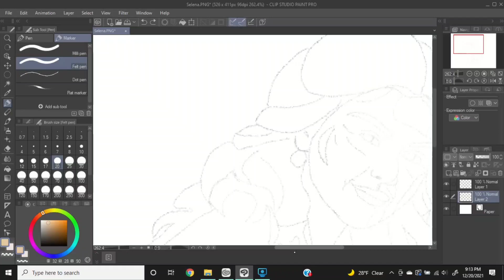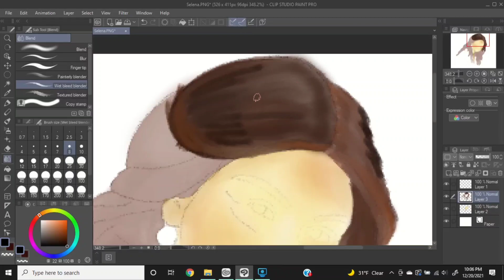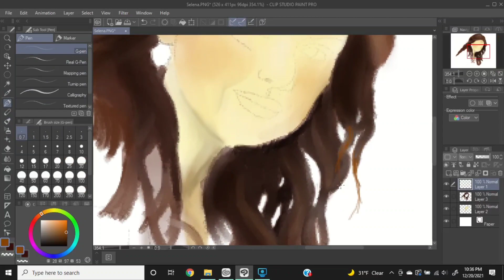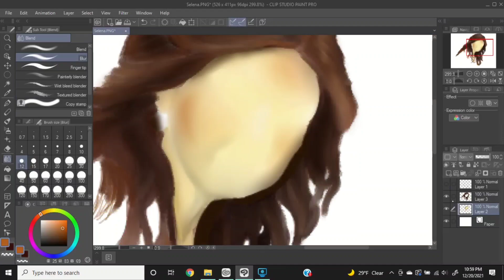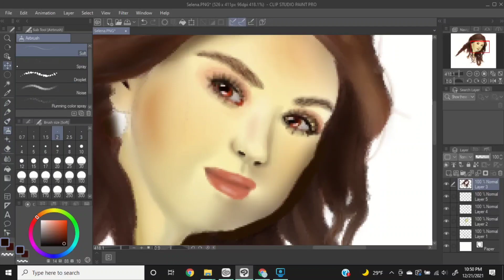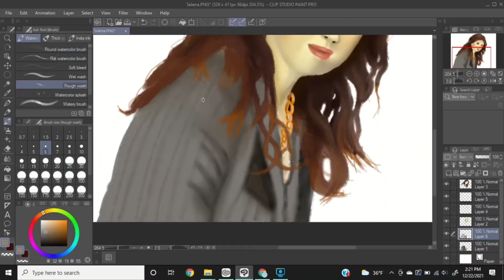Selena Gomez- Digital Painting Timelapse